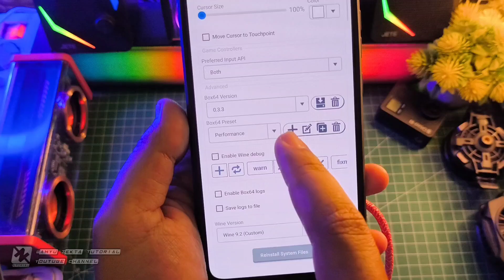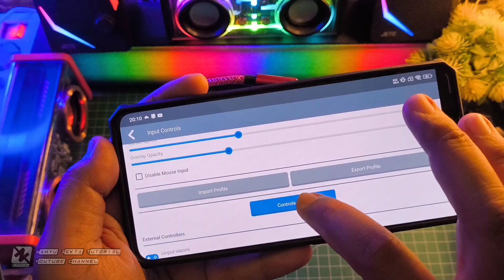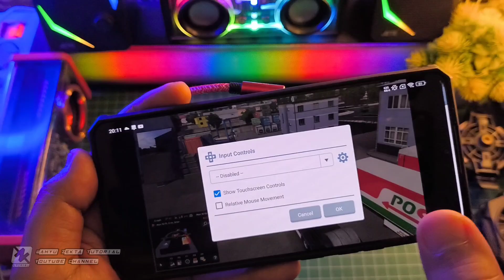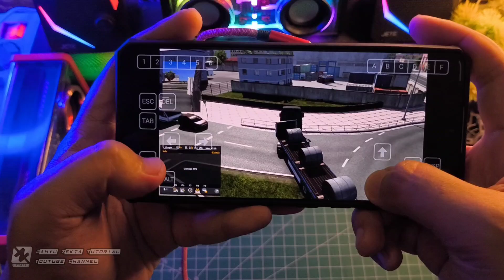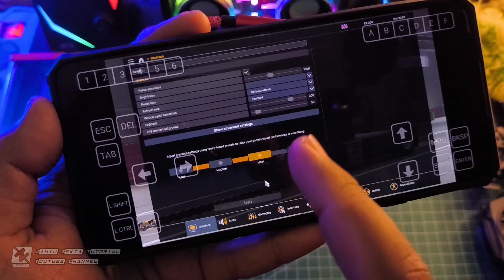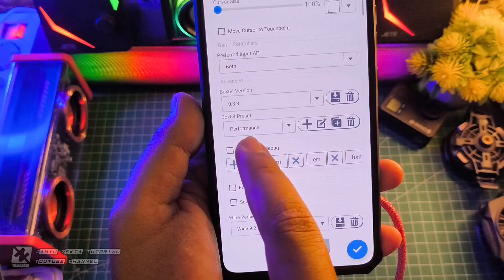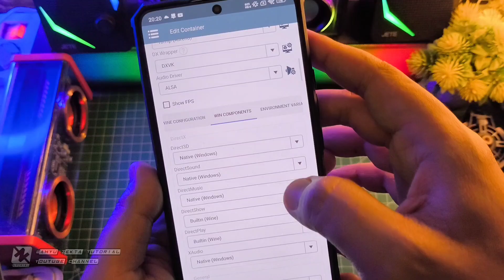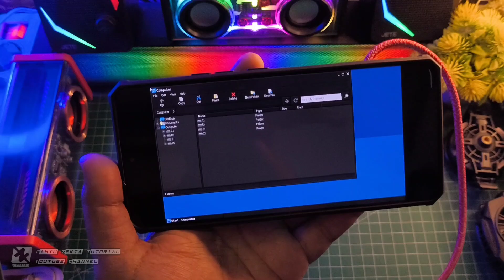Bisa Nih Main ETS 2 Bukan Cloud Game Ya! Settings Terbaik Euro Truck Simulator 2 Winlator 9.0 Stabil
Bisa Nih Main ETS 2 Bukan Cloud Game Ya! Settings Terbaik Euro Truck Simulator 2 Winlator 9.0 Stabil Selengkapnya yuk langsung ke videonya..

Download VC++
All Version Runtime Visual C++ 2024

Produk yang pernah saya pake :
OFFICIAL GRUP WAHYU ZEKTA OFFICIAL